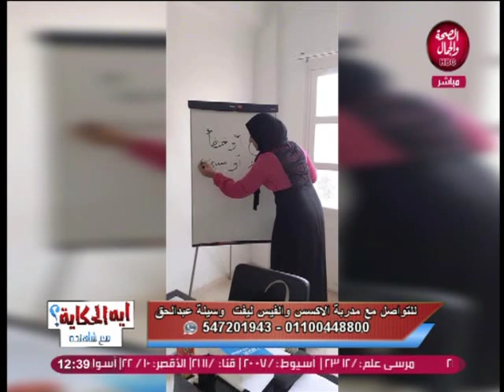ايه الحكاية؟ مع شاهندة | ماهو اللاكسس بارز و الفيس لفت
تقديم | شاهندة فاروق
و في ضيافتها | وسيلة عبد الحق..مدربة الاكسس بارز و الفيس لفت